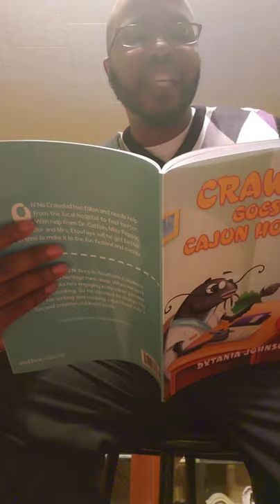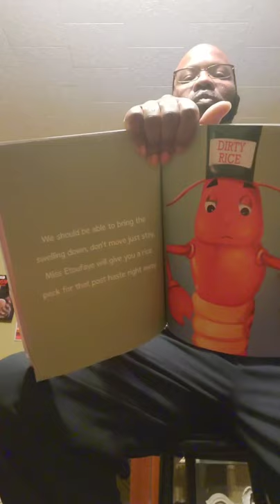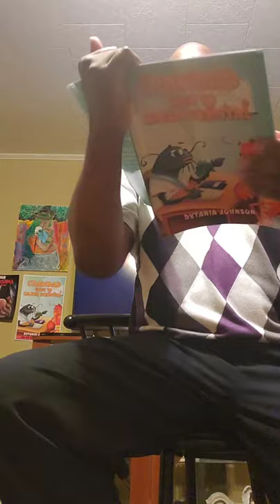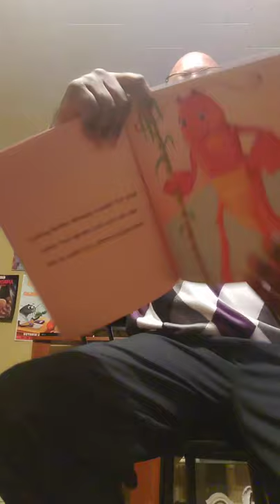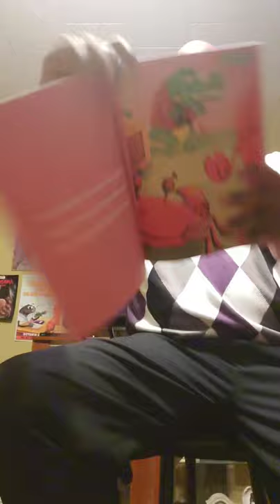TIKTOK Crawdad goes to cajun hospital ( crawfish ) children's book#trending